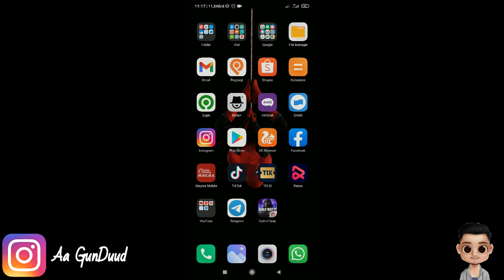Cara terbaru split screen di semua hp android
•JANGAN LUPA!
~KOMEN DAN SHARE.  √

TERIMAKSIH  ^_^